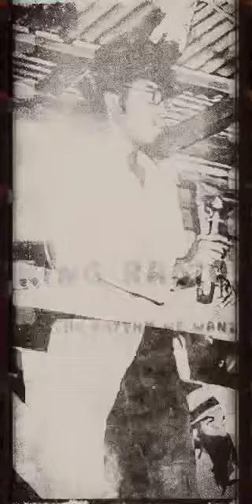King Radio - It's the Rhythm We Want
Melody by Norman Span "King Radio".